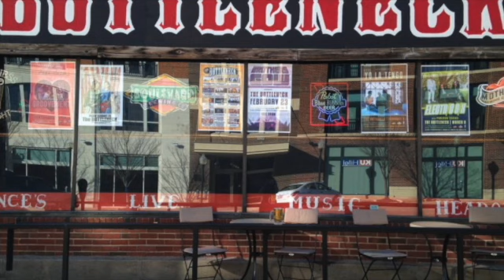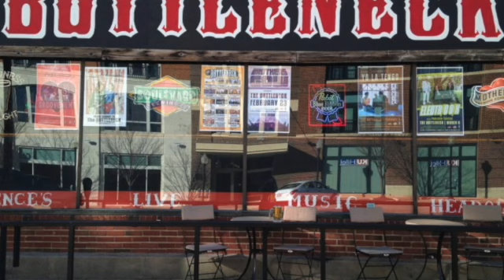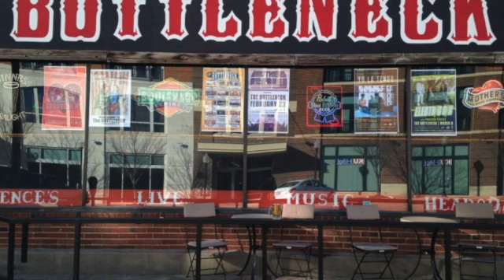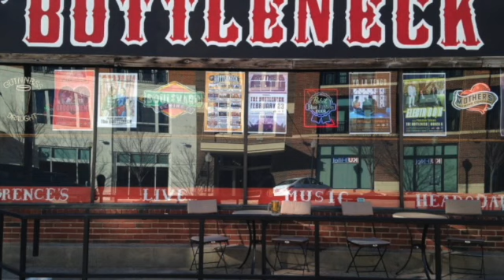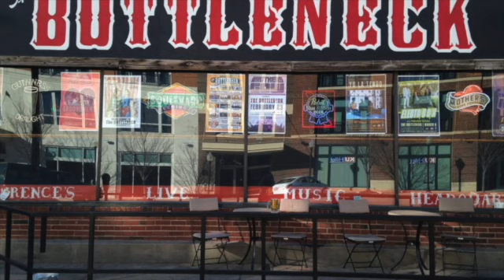TENTH MOUNTAIN DIVISION (2019) Live at The Bottleneck | Rock | Soul | Full Album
Tenth Mountain Division is an American rock band known for their unique blend of jam band improvisation, bluegrass, and rock and roll. Their live performances are highly energetic, and the band has a dedicated fanbase known as the "Tenth Mountain Family".

The live concert at The Bottleneck on April 23, 2019 showcases the band's musical talent and their ability to engage the audience. The concert features a mix of original songs and covers, with highlights including "Morning Dew" and "Driftin'". Tenth Mountain Division's live performances are a must-see for fans of jam bands and rock music.

Set I:
01 Morning Drive
02 9-5
03 Amanda Lynn
04 Big Sciota (Traditional)
05 Climb to Safety (Widespread Panic)
06 Shandala
07 Stage Fright (The Band)
08 Good Gravy
09 Spring Chicken
10 Road to Nowhere (Talking Heads)
11 Block In My Head
12 Moguls
13 Misery Loves Company

Tenth Mountain Division is a bluegrass and rock band based in Denver, Colorado. The band was formed in 2010 and takes its name from the mountain infantry division of the U.S. Army that served in World War II. Their music incorporates elements of bluegrass, rock, and Americana, with a focus on tight harmonies, instrumental proficiency, and high-energy performances.

Tenth Mountain Division has released several albums and has toured extensively throughout the United States, performing at festivals and venues across the country. Some of their most popular songs include "Drunk Man's Blues," "Sad Summer," and "Highland Morning."

The band's current lineup consists of six members: Winston Heuga (mandolin, vocals), MJ Ouimette (guitar, vocals), Tyler Gwynn (guitar, vocals), Connor Dunn (bass), Campbell Thomas (keyboards), and Andrew Cooney (drums). They have been praised for their musicianship, songwriting, and dynamic live shows.

Dad's a Soul Man believes this album is in the public domain. Copyright is an important issue for us.